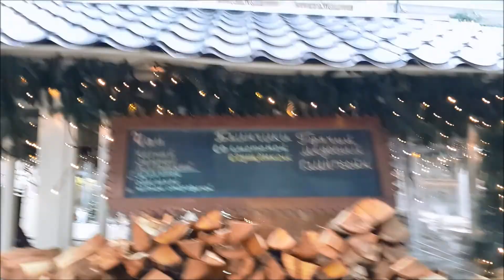Встреча ГСВГшников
Встреча ГСВГшников Москвы